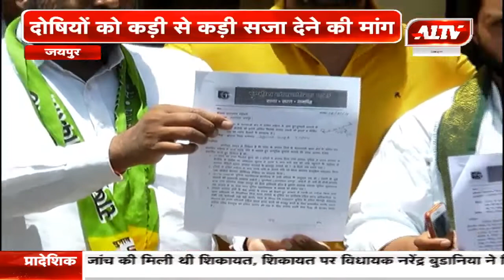जयपुर : थानागाजी गैंगरेप मामला, RLP ने घटना के विरोध में कलेक्टर को सौंपा ज्ञापन